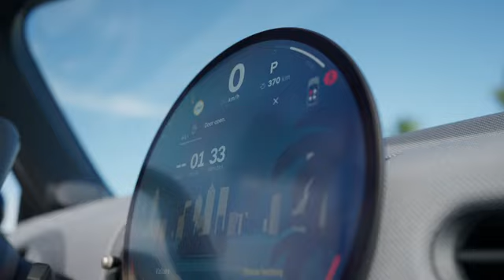The new 2025 MINI Cooper Cabriolet